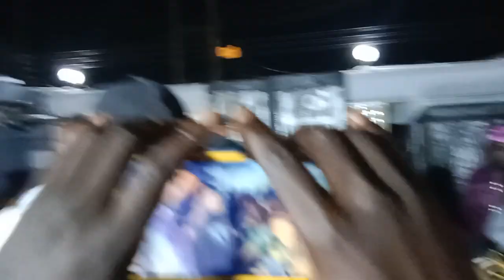Osupa entertain fans with old school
The opening of soulmate hotel Abule egba lagos